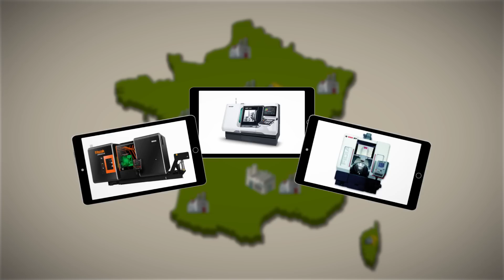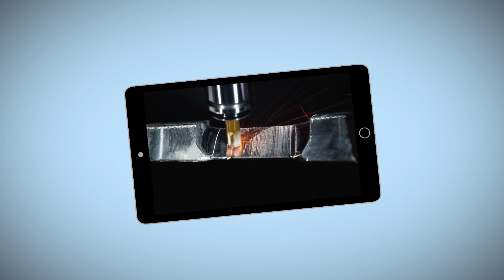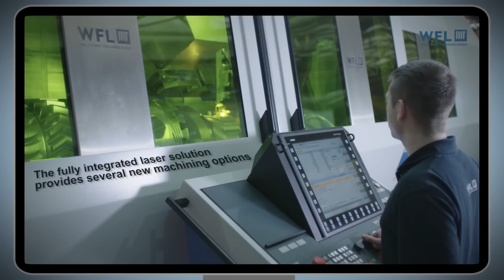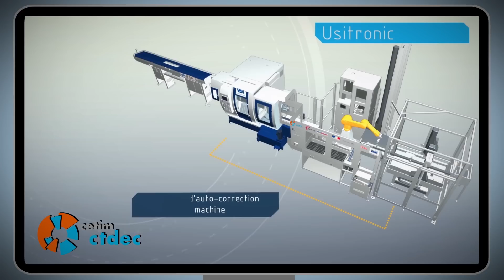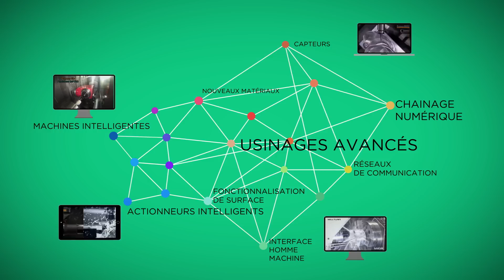Zoom Techno Industrie du Futur - Les usinages avancés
Aujourd'hui, les entreprises ne peuvent plus usiner leurs pièces comme hier. Pour fabriquer les produits de demain, elles doivent profiter des progrès apportés par les usinages avancés, des usinages classiques qui repoussent leurs limites en empruntant trois voies: le multifonction, l'assistance à la coupe et la machine intelligente.
Une vidéo réalisée dans le cadre de l'Institut Carnot Cetim.